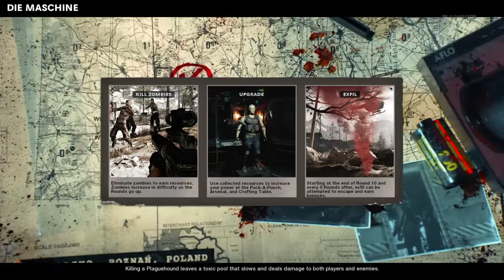First solo attempt at Call of Duty®:Black Ops Cold War zombie's Ps4 Gameplay